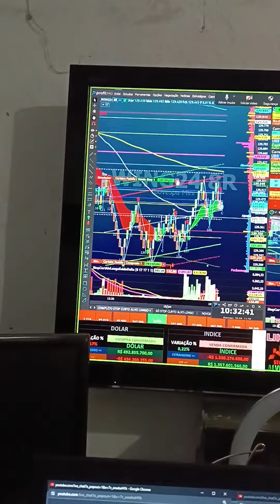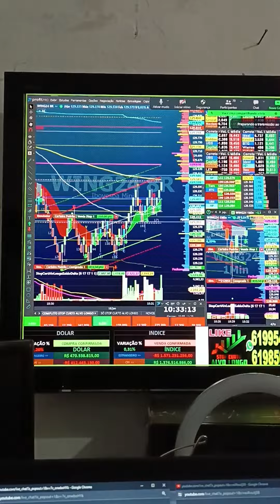VIRADA DE CHAVE ÍNDICE E DÓLAR SALA AO VIVO 9H COM OPERACIONAL SCALPER REGRA COLORAÇÃO SINAL CIFRÃO